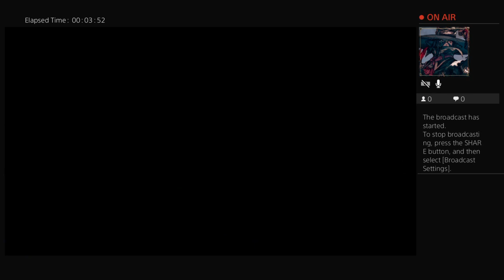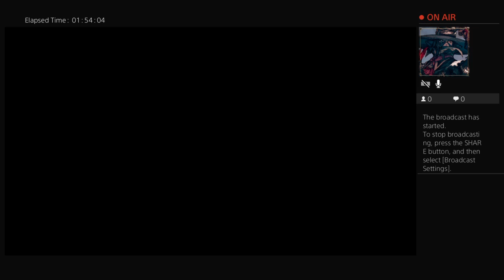Sincycle's Live PS4 Broadcast